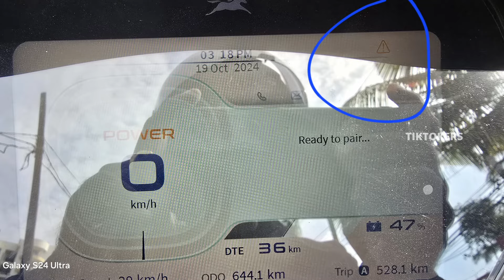i qube നും പണികിട്ടി , RSA വേഗം എടുത്ത് വെച്ചോളൂ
road side assistance
ernakulam